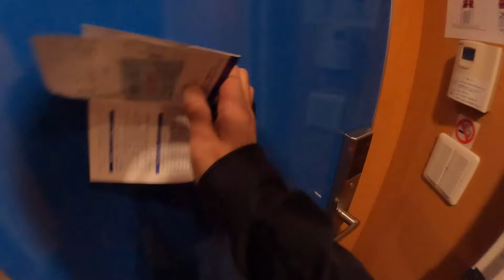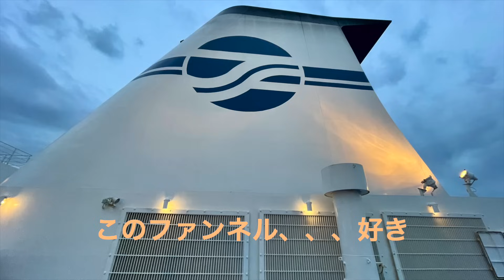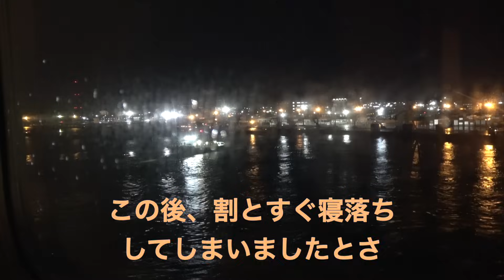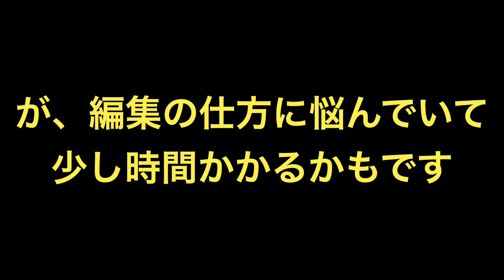2024_05_12 念願の北海道ツーリング_フェリー移動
少しお久しぶりのバイクです。
タイトルにあるように、北海道に行ってきました。
還暦＆仕事retire記念です～
まずはPart１として、名古屋-苫小牧フェリー移動になります。
頑張って編集していきますので、よろしくお願いします。

Sp tadao
U-TURN
S/C
S/C ENGINE
S/C過給
S/C エンジン
S/C ブローオフ
コンタクトレンズ バイク　相性
コンタクトレンズ　消費期限
CAFE BLUE
power 5
Road 6
SONY FDRFDR-AX60
カワサキプラザ 名古屋緑
V-max
FCR-062
気温-3℃
クシタニ　アロフトジャケット
Ducati V4
zx-14R
#０-60加速
時期、装備の参考にしてください